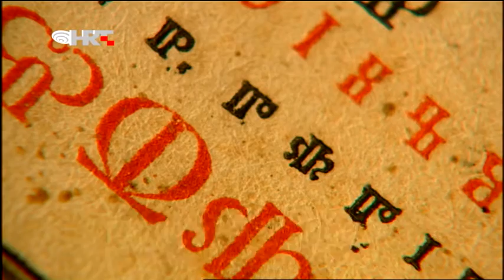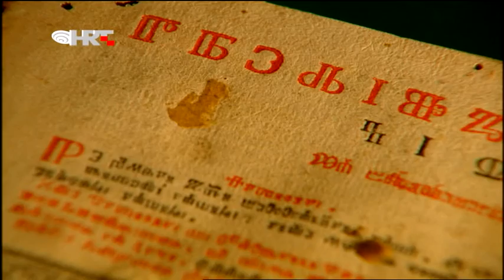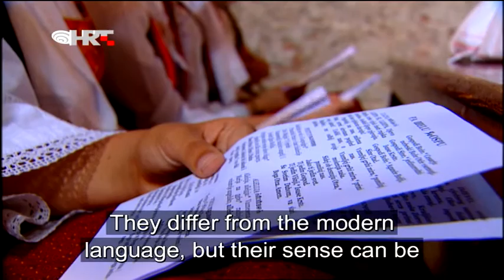IŽ, otok glagoljice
The Glagolitic script, the Glagolitic mass, Glagolitic singing and the entire historical phenomenon of Glagolism is a vital component of indigenous Croatian culture in the Adriatic seaboard. And this is how it is in the parish church in Veli Iž, on an island in the Zadar archipelago, where even today 90 per cent of the mass is sung in traditional Glagolitic verse, and in the standard Croatian language.